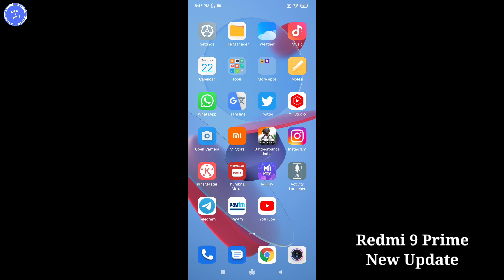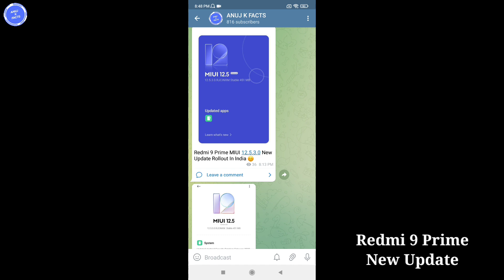Redmi 9 Prime MIUI 12.5.3.0 New Update Rollout Start | Redmi 9 Prime New Update Rollout in India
Dosto is video me mene apko bataya hai ki redmi 9 prime mobile me new update aa gya hai